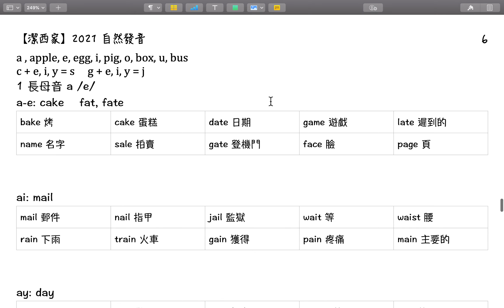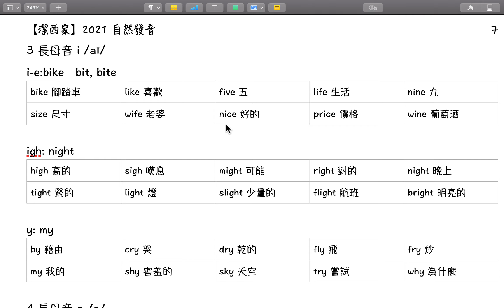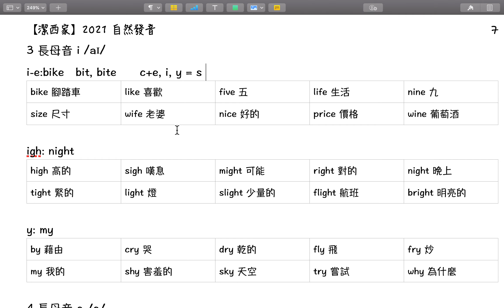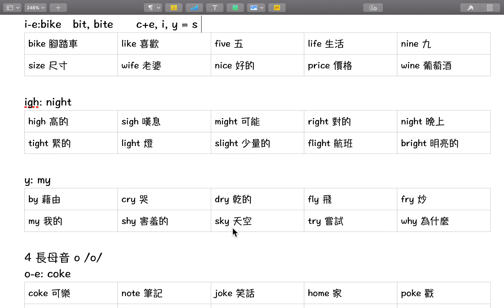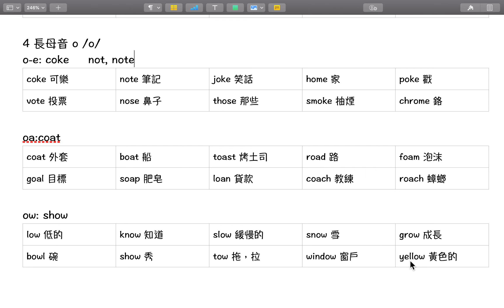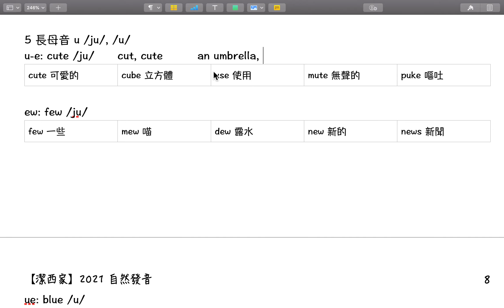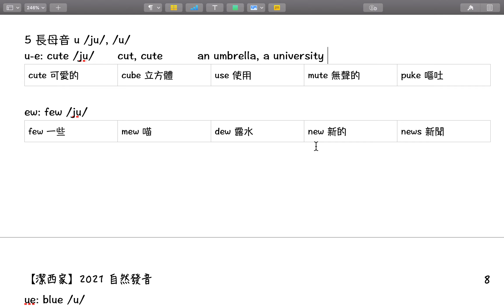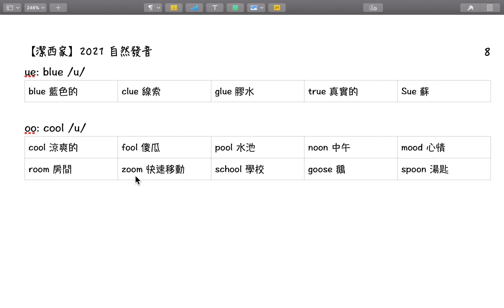【潔西家】2021 自然發音 七 長母音 i, o, u